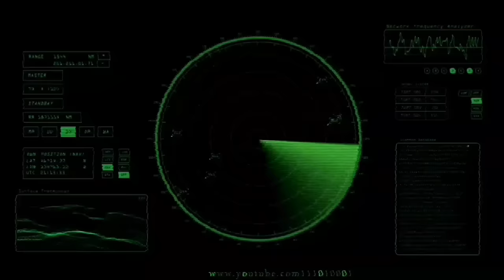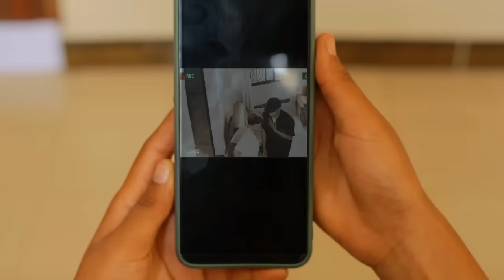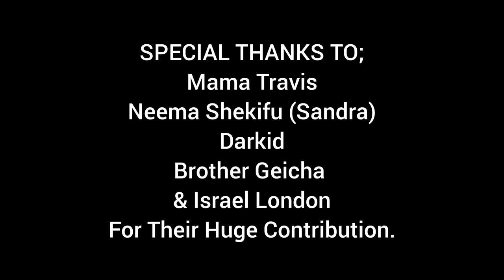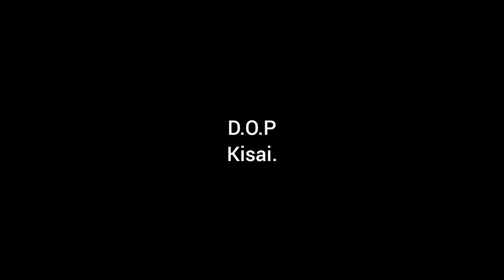LAST CARD _ EP 35 (FINAL)